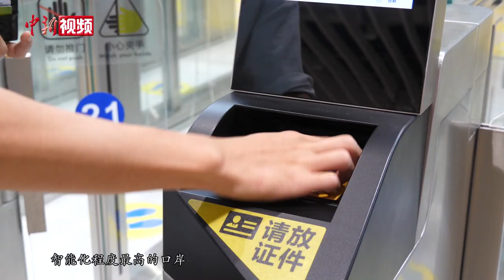粤澳新通道青茂口岸开通启用 众旅客打卡体验便捷通关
9月8日15时，粤澳新通道青茂口岸开通运行。记者现场看到，有不少出入境旅客当天特意选择从青茂口岸通关，见证这一历史性时刻，并率先体验“合作查验、一次放行”合作快捷查验模式的高效和便捷。